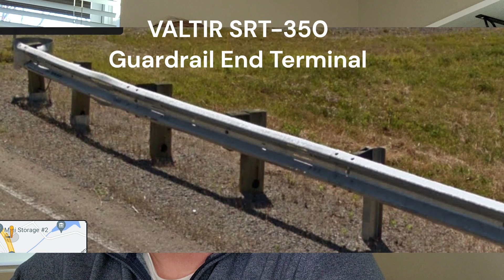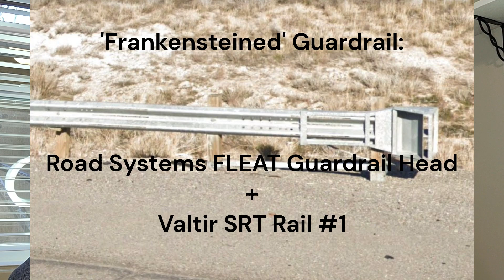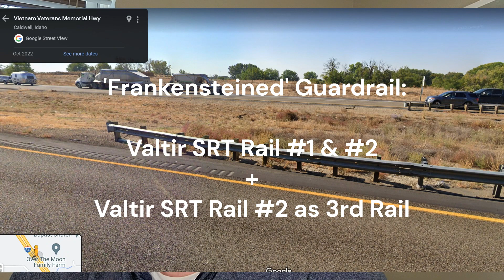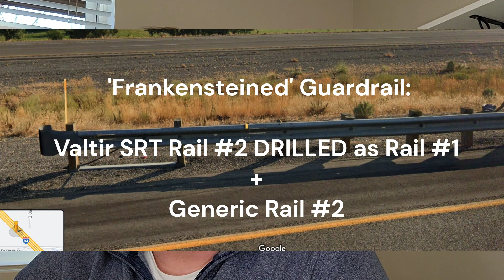IDAHO GUARDRAIL INVESTIGATION: 28 DANGEROUS INSTALLS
Idaho Locations of Frankensteined Guardrails:

Frankensteined FLEAT Guardrail/ Unanchored

Frankensteined FLEAT with SRT Rail

Frankensteined SRT rail 1 with generic rail 2

Frankensteined SRT Rail 1 with second SRT rail 1

Frankensteined FLEAT with SRT Rail 1

Frankensteined SRT Rail 2 as Rail 1 with generic rail 2

Frankensteined STR with SRT Rail 1 and generic rail 2

Frankensteined ET Plus with SRT Rail 1

Frankensteined 3 SRT Rails (3rd rail is upside down rail 2) Major installation issues throughout the terminal

Frankensteined ET Plus head with SKT rail 1 and SRT Rail 2

Frankensteined SRT with an upside down rail 2 at rail and an upside down rail 2 at rail 3